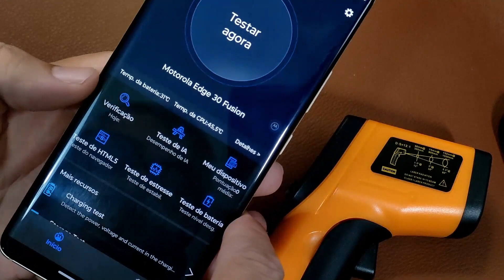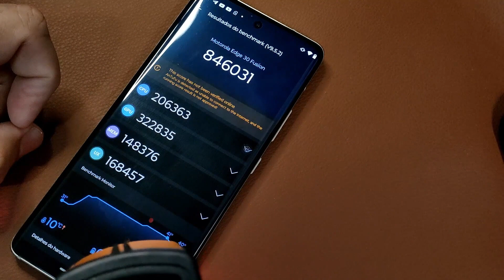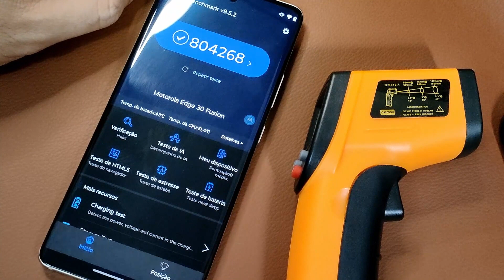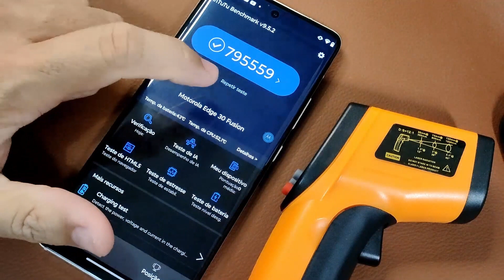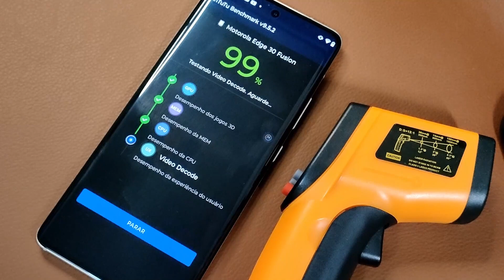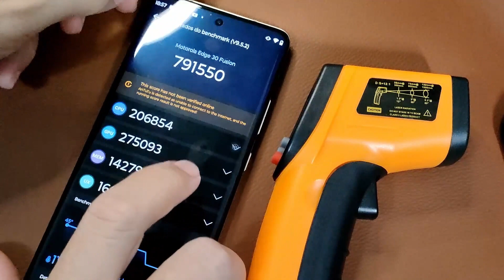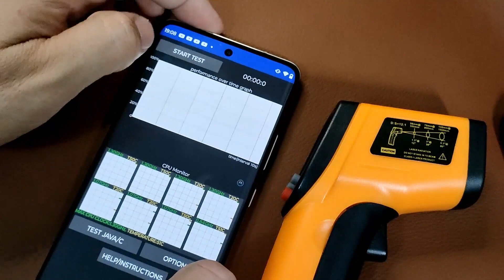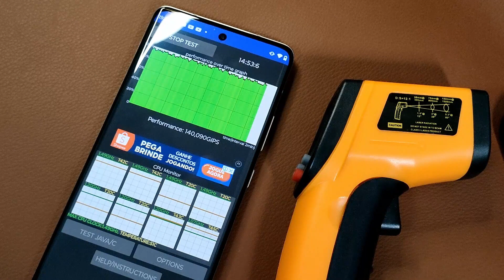Motorola edge 30 fusion está estressado!? feat Antutu e CPU Throttling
Se você acompanha o canal sabe que estamos testando o Motorola Edge 30 Fusion, pois bem, depois do unboxing e teste de carregamento, você vê neste vídeo o teste de performance que costumo fazer, rodando Antutu em 6 voltas sem parar e no final o CPU Throttling para verificar se a temperatura alta causa perda de performance.

Curtiu o Edge 30 Fusion?

Não gostou? Conte nos comentários o que faltou!

Seja membro do canal e faça parte dessa comunidade que não para de crescer:

Tech Place Brasil - Por Bernardo Silva
Notícias sobre tecnologia, unboxing, análises, comparativos, dicas e gameplay, além daquele bate-papo em lives.

Compras on-line? Qualquer produto comprado no link abaixo ajuda o canal a crescer!

Seja Amazon Prime e tenha preços diferenciados, frete grátis, acesso ao Amazon Prime Video, Music e muito mais...
(acesse o link e clique em Prime Video para ativar).

Usamos o Restream para fazer nossas lives! Curtiu a ferramenta?
Você também pode usar, basta clicar no link abaixo.